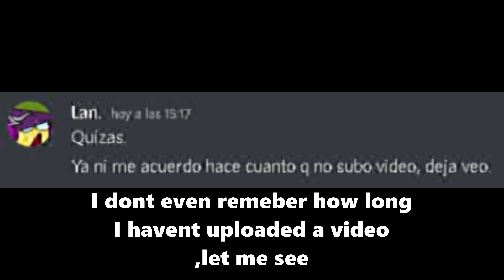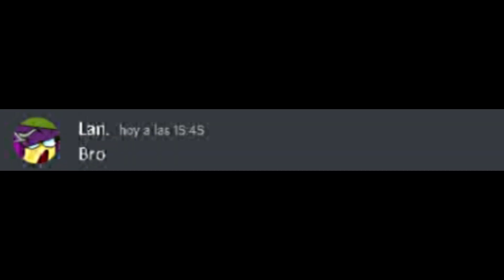The Reason that I dont do GAMEPLAYS (Slap battles) | roblox